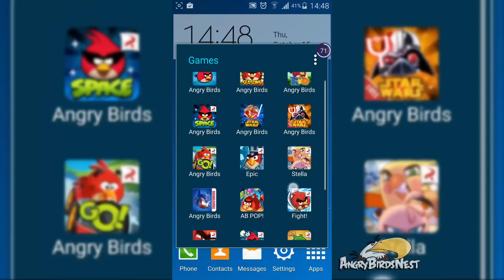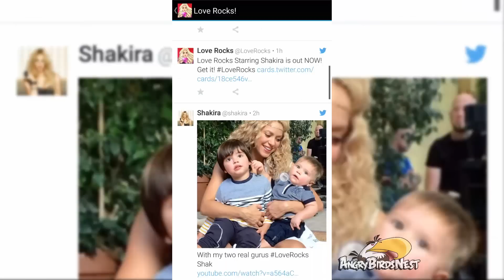First Look at Love Rocks Starring Shakira - Puzzle Game - Rovio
Love Rocks Starring Shakira is out now for iOS and Android via Google Play.

It's VERY much appreciated  This video was captured on an iPad 2 Air (iOS).

ABOUT LOVE ROCKS STARRING SHAKIRA

Join Shakira in a gorgeous gem filled puzzle game and spread the love – wherever, whenever!

The creators of Angry Birds have teamed up with pop superstar Shakira to create a brand new puzzle game filled with shimmering jewels, each with its own symbolism and unique power, exotic locales hand-picked by Shakira, and extra addictive drop3 gameplay! Accompany her on an adventure around the globe and drop and link colorful jewels and glittering charms to create long chains and high scores along the way. It’s simple to pick up and play!

DROP & LINK SPARKLING GEMS!

Love Rocks is the first game ever to feature drop3 gameplay. Each turn presents you with three gems. Drop them in the right place to make long chains of linking jewels and score big! Just don’t stack them too high. It’s super easy to catch on, but can you beat Shakira’s record scores?

PLAY WITH FRIENDS – AND SHAKIRA HERSELF!

See Shakira‘s personal high score on each level! Think you can do better? Connect to Facebook and you can challenge your friends too. Who can get the farthest and earn the highest scores?

4 UNIQUE GAME MODES

Challenge yourself in a variety of different levels. Unlock treasure chests, break mirrors, and reach the high score to clear levels – even take on Shakira’s own score in timed challenges!

TRAVEL THE GLOBE!

Travel from Shakira’s home of Barcelona, to all of Shakira’s favorite places. Visit the Taj Mahal, El Dorado, and more in 150 levels – with plenty more to come in future updates!